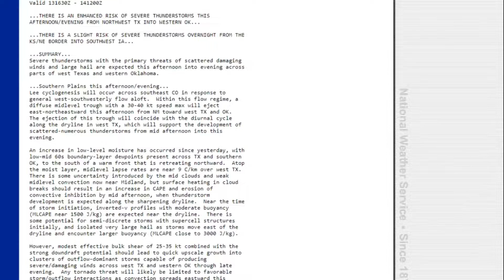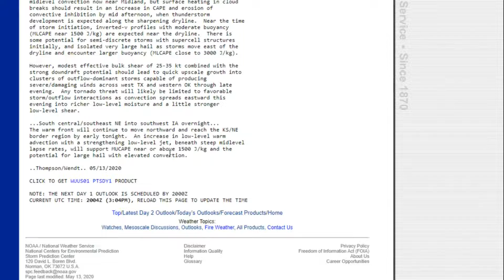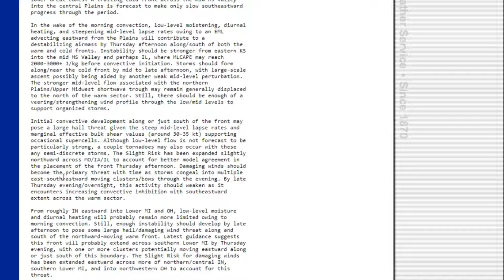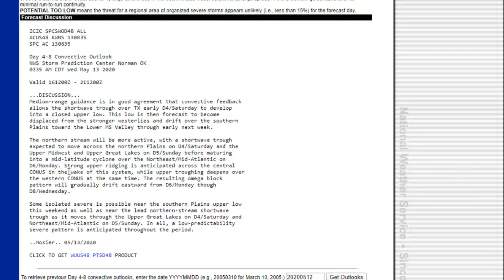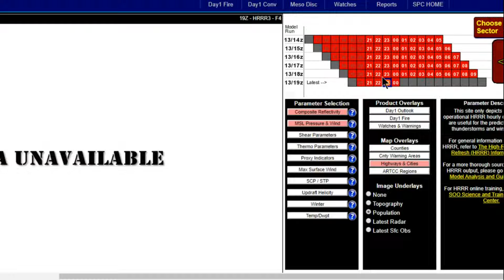Update for Large Hail Storms Today! | May 13 2020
Day 1 Convective Outlook
   NWS Storm Prediction Center Norman OK
   1125 AM CDT Wed May 13 2020

   Valid 131630Z - 141200Z

   ...THERE IS AN ENHANCED RISK OF SEVERE THUNDERSTORMS THIS
   AFTERNOON/EVENING FROM NORTHWEST TX INTO WESTERN OK...

   ...THERE IS A SLIGHT RISK OF SEVERE THUNDERSTORMS OVERNIGHT FROM THE
   KS/NE BORDER INTO SOUTHWEST IA...

   ...SUMMARY...
   Severe thunderstorms with the primary threats of scattered damaging
   winds and large hail are expected this afternoon into evening across
   parts of west Texas and western Oklahoma.

   ...Southern Plains this afternoon/evening...
   Lee cyclogenesis will occur across southeast CO in response to
   general west-southwesterly flow aloft.  Within this flow regime, a
   diffuse midlevel trough with a 30-40 kt speed max will eject
   east-northeastward this afternoon from NM toward west TX and OK.
   The ejection of this trough will coincide with the diurnal cycle
   along the dryline in west TX, which will support the development of
   scattered-numerous thunderstorms from mid afternoon into this
   evening.

   An increase in low-level moisture has occurred since yesterday, with
   low-mid 60s boundary-layer dewpoints present across TX and southern
   OK, to the south of a warm front that is retreating northward.  Atop
   the moist layer, midlevel lapse rates are near 9 C/km over west TX.
   There is some uncertainty introduced by the mid clouds and weak
   midlevel convection now near Midland, but surface heating in cloud
   breaks should result in an increase in CAPE and erosion of
   convective inhibition by mid afternoon, when thunderstorm
   development is expected along the sharpening dryline.  Near the time
   of storm initiation, inverted-v profiles with moderate buoyancy
   (MLCAPE near 1500 J/kg) are expected near the dryline.  There is
   some potential for semi-discrete storms with supercell structures
   initially, and isolated very large hail as storms move east of the
   dryline and encounter larger buoyancy (MLCAPE close to 3000 J/kg).

   However, modest effective bulk shear of 25-35 kt combined with the
   strong downdraft potential should lead to quick upscale growth into
   clusters of outflow-dominant storms capable of producing
   severe/damaging winds across west TX and western OK through late
   evening.  Any tornado threat will likely be limited to favorable
   storm/outflow interactions as convection spreads eastward this
   evening into richer low-level moisture and a little stronger
   low-level shear.

   ...South central/southeast NE into southwest IA overnight...
   The warm front will continue to move northward and reach the KS/NE
   border region by early tonight.  An increase in low-level warm
   advection with a strengthening low-level jet, beneath steep midlevel
   lapse rates, will support MUCAPE near or above 1500 J/kg and the
   potential for large hail with elevated convection.

   ..Thompson/Wendt.. 05/13/2020

Timelapse tornado weather NWS supercell supercell time lapse cloud storm lightnining funnel cloud video satisfying cool Pecos Hank storm chasing fun funny science meteorologist minecraft in to the storm dangerous weather outlook tornado outbreak severe storm threat midwest storm weather outbreak tornado outlook lightning threat SPC outlook supercell development Oklahoma tornado El Reno tornado EF-5 tornado weather fact educational outbreak outlook weatherman